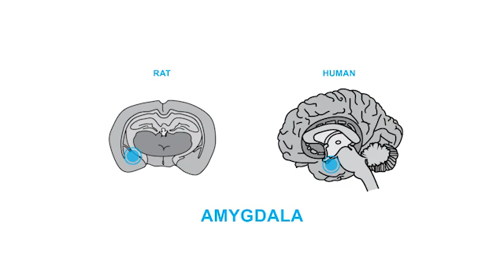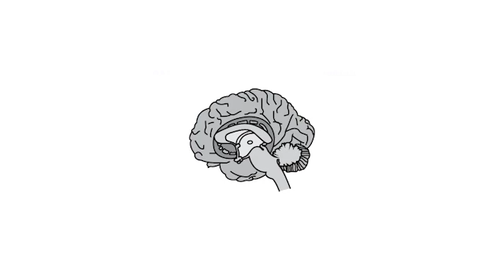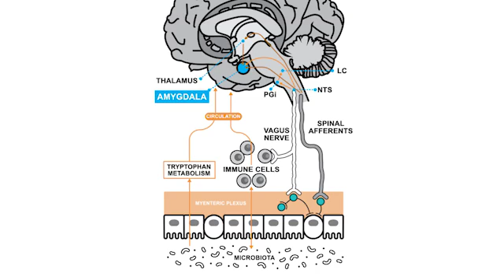BioEssays: Gutsy Moves: The Amygdala as a Critical Node in Microbiota to Brain Signaling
The amygdala plays a central role in regulating many aspects of behavior in rodents and humans, from pain responding to social interaction and psychiatric function. As discussed by Caitlin Cowan, accumulating evidence suggests microbiota-to-amygdala communication along the gut-brain axis is a key modulator of these amygdala-dependent behaviors, with critical implications for health and disease.